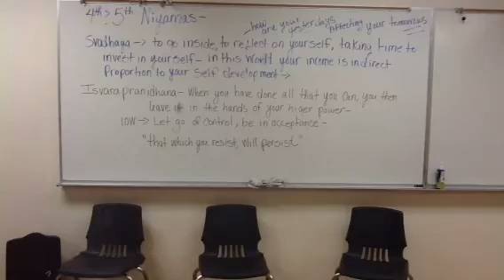Class notes 4/3/13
Notes on the 4th and 5th Niyama